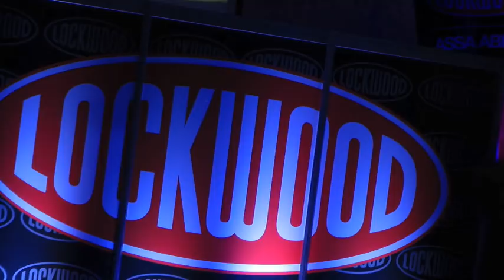Fabian Coulthard speaks at launch of Lockwood Racing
Fabian Coulthard takes the wraps off his Brad Jones Racing-prepared Lockwood-sponsored Commodore VE. The Kiwi spoke to Speedcafe.com's Grant Rowley